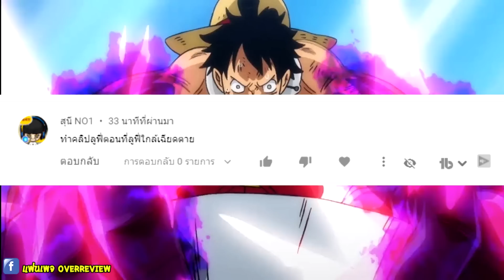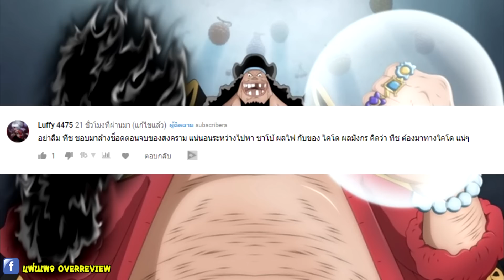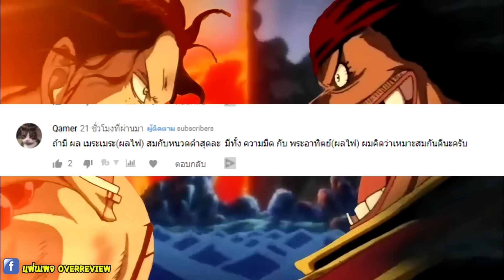วันพีช [ สปอยด่วน 1005 ] : สุดยอดพลังแห่งกลุ่มโจรสลัดหมวกฟาง !? ll OverReview